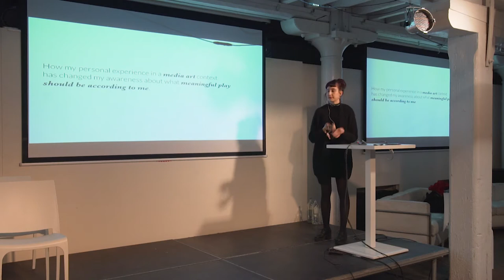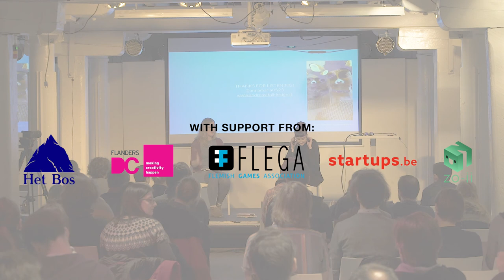Annamaria Andrea Vitali: Reframing Meaningful Play (Screenshake 2017)